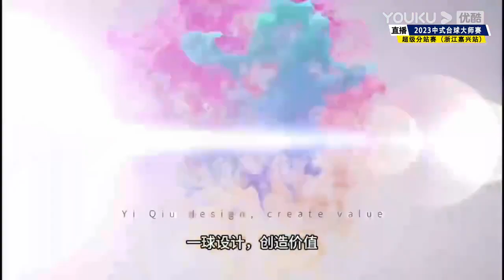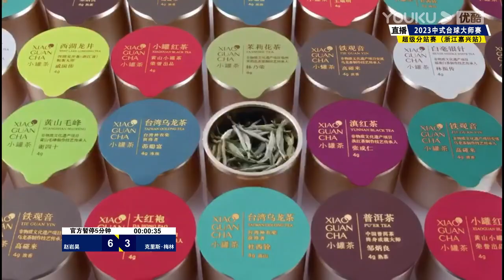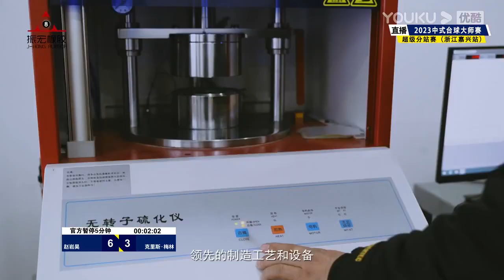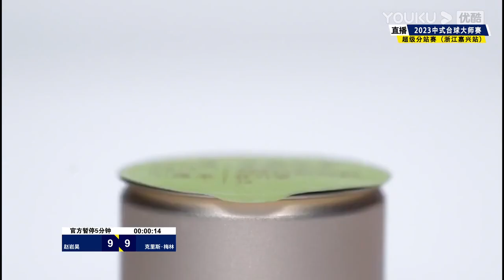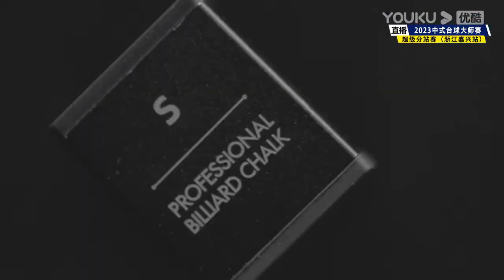Zhao Yanhao VS Chris Melling (UK) - LR4 - Joy Cup 2023 Heyball Masters Super Tour Jiaxing